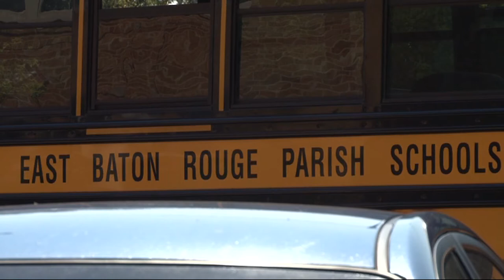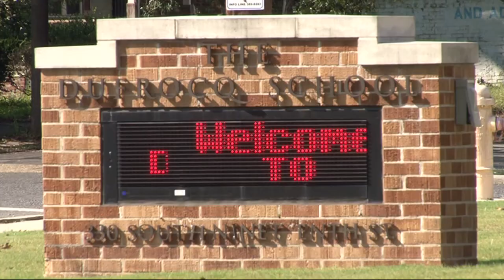Michel'le Jackson- Buses in Baton Rouge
Michel'le Jackson reports from Buses in Baton Rouge